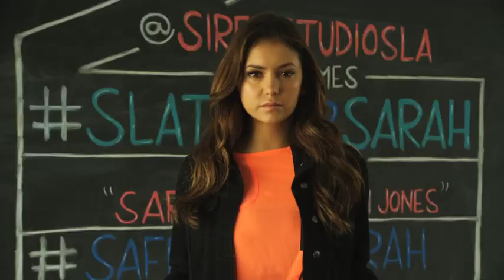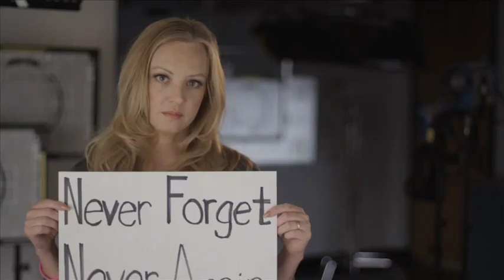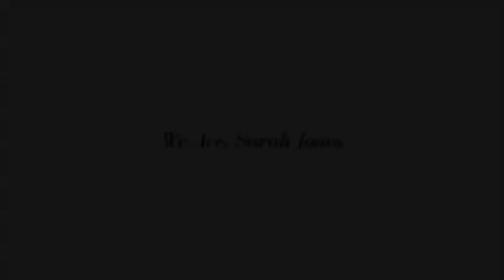Safety For Sarah PSA Part 1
(Main Crew)
The Jones Family
Chris Clark -- Exec. Producer
Gene M. Smith -- Exec. Producer / Director / Editor
Jennifer Brooks -- Exec. Producer / Director
Heather Breslin -- Co-Producer
Mindy Castellanos -- Associate Producer

Post Production
Niko Antonio Giaimo -- Composer
Kristine Tsui -- Graphics Designer
Groundzero Post House -- Nashville, TN
Robert Jackson & Steve Ondik

(Atlanta PSA Crew)

Justin Berrios

Sound Mixer
Lucas Clyde

1st AC / Grip & Electric
Garrett Williams

Hair & Makeup:
Micah Laine

Production Assistants
Clayton Koski

(Los Angeles PSA Crew)

Production
Travis Huff -- 1st AD & Producer
Coni Lancaster -- Producer & Coordinator
James Eddy -- Props Dept

Rita Baghdadi -- Dir. Of Photography
Andy Patch-- Dir. Of Photography
Bruce Dickson -- Dir. Of Photography
Peyton Skelton - Dir. Of Photography
Jeff Carolan - Dir. Of Photography

Grip & Electric
Jose Barocia -- Gaffer
Darren Rae - Gaffer
Adam Kolegas -- Key Grip
Mira Shulte -- G&E

BTS & Still Photo's
Penelope Worley

Sound Mixers
Ian Wellman
Janet Urban
Stephen Harrod
Blas Kisic

Hair & Makeup:
Hilary Moore
Anne Turk
Samantha Ward
Dian Coble
Fernando Narro

Production Assistants
Ravi Fisher
Sierra Roby
Christina LaMonte
Chelsea Mangan

(NYC PSA Crew)

Production
Joe Aspromonti -- 1st AD & Producer
Antonia Donohue -- Producer & Prod. Manager

Camera Dept
Chad Cooper --Dir. Of Photography
Kelli Wilcoxen -- 1st AC

Grips & Electricians Dept
Sean P. Doyle
D. Garcia
Aaron Randall

Sound Mixers
Bret Scheinfeld
John Sember

Hair & Make-Up
Jill Astmann

Production Assistants
Elizabeth Fisher
Alex Harrison
Tatyanna Lovett
Brittney Ward

Special Thanks (Production Support)

Harry Bring
Heather Aldridge
Melissa Bernstein
Steph Accetta
Paul Maibaum
Shanna Maibaum
Jim McKinney
Dale & Tammy Johnston
Norry Niven
Drew McClintock
Taryn Nagle
Will Wilcox
Judee Flick
Sarah Dano
Paul Dano
Scott & Laura Pryor
Katie Clinebelle
Latia Curtis
Donna Wright
Jason Booth

(Atlanta, GA)
"Rigging & Company Grips"
Frank Boone, Scott Satterfield, Dean Citroni, Matt Byrnes, Shawn Knight, Josh Roling, Daniel Parrot, Melanie Ragone, Jarrod Humphrey, Sean Neal, Cory Poucher, Jason Zaluska, Jacob McDaniel, Matt Draper, Chris Pettus,

"Script Supervisor"
Amy Lacy

"Make-Up Artist"
Donna Premick

"Set Medic"
Tasha Wdowin & Son D'mitry Wdowin

"Wardrobe Dept"
Erika Arnold, Ashley R. Favors, Solomon Robb, Mercedes R. Cook, Devyne Johnson, Kimberly Adams, Hollis Smith, April Odom, Jonathan Parra

"Camera Dept"
Andy Hoehn, Matt Horn, Jordan Slovin, Zach Junquera

Panavision (ATL)

Stunts -- Katie Eischen, Heidi Pascoe, John Nania, John Tessier
Erica Messer, Tom Elliott
The Cast & Crew of Criminal Minds
Otto Nemenz International
Quixote Stages
Siren Studios
Paskel Grip and Electric - Ron Reid
Siren Studios - Cris Panizzon

Silvercup East
Xeno Lights
Peter Shevlin
Handheld Films Inc - NY
NYC Jibs
Insurance Company ?
Made In New York
Gotham Sound

(Any names left out will be added later)